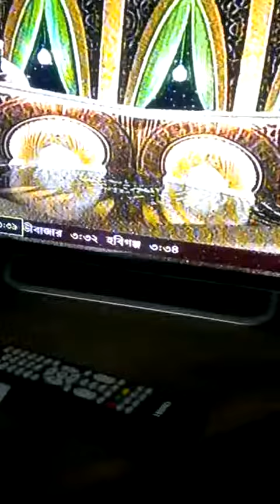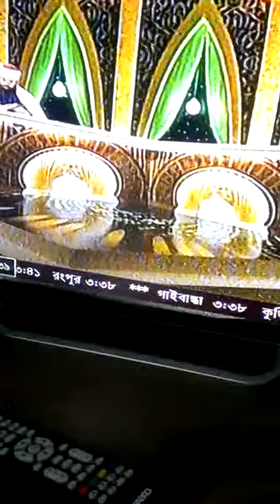Sura Ar Rahman Partly